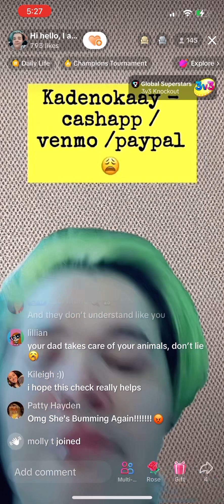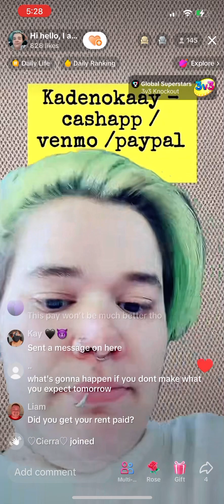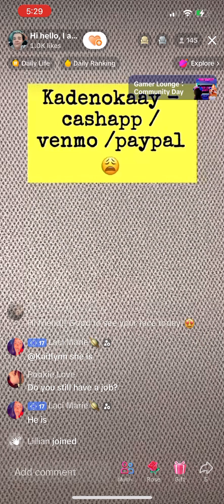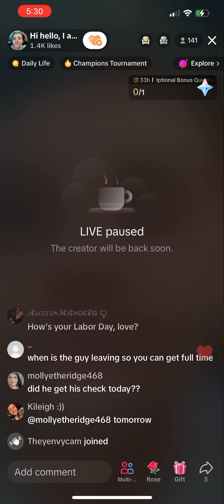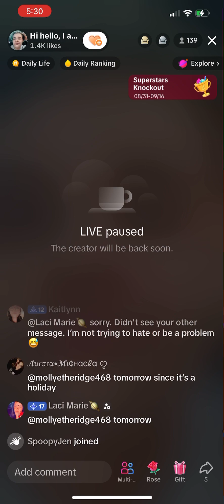Kaden Daily Begging TikTok Beggar eBeggar Scammer Cringe Fraud